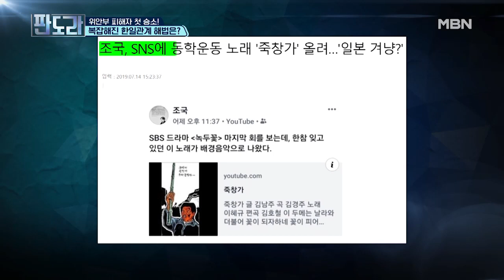권성동 ”양국 정권 반일·반한 감정을 정치적으로 이용한 것“ MBN 210125 방송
반일감정 정치적으로 이용한 文 정권 지지율 상승에 영향 아베·스가 정권 또한 혐한 감정을 정치에 이용 결국 현 정부가 책임을 져야...